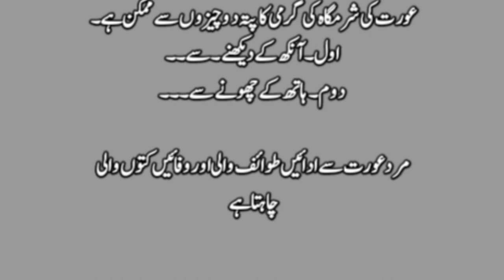Hakeem Luqman | Logo Mein Sabse Qemati Cheez Uski Haya Hai